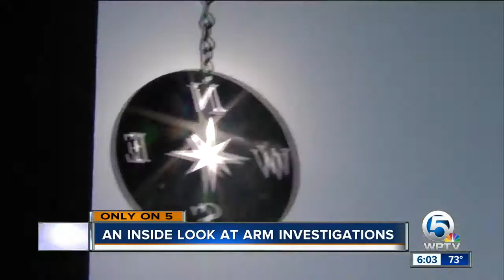Non Profit Animal Rescue News Segment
Established in 2010, The Animal Recovery Mission (ARM) is a non profit investigative organization dedicated to eliminating extreme animal cruelty operations worldwide. Our mission is to be an uncompromising defending force for the welfare of animals  in addition to putting an end to and preventing pain, suffering and torture inflicted as a result of inhumane practices.

ARM implements direct-action tactics to investigate, document and expose illegal activities of animal cruelty. The organization’s main goals are to improve the quality of life for animals and educate the public. The end result will raise awareness of the unforeseen ethical, social and environmental implications of animal abuse and produce effective changes in the treatment of defenseless animals.